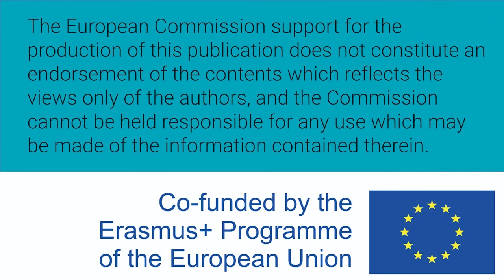Mujeres W-STEM: Verónica Abuchar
Verónica Abuchar es colombiana y estudia 10o. Semestre de Ingeniería Civil en la Universidad del Norte.